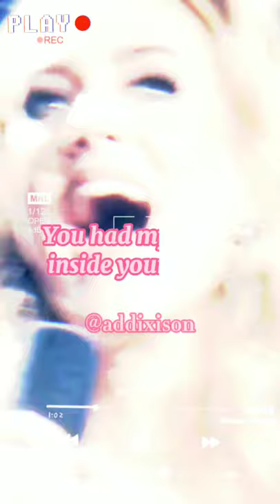Abele- Rolling in the deep